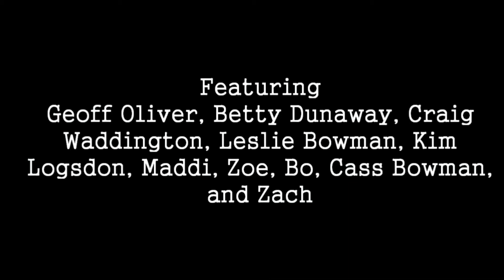Geoff Oliver's Anatomy of a Scare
How to carefully plan to scare someone on Christmas